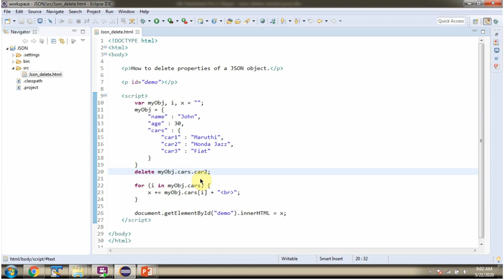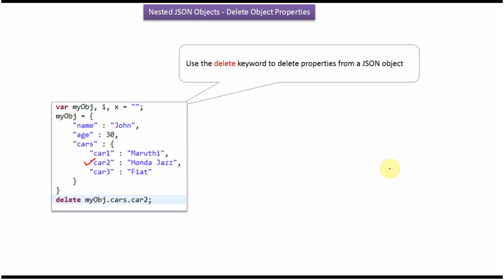How to Delete Object Properties of Nested JSON Objects? | JSON Tutorial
In this JSON tutorial, you'll learn how to delete object properties from nested JSON objects. Deleting object properties is a common task when working with JSON data, especially in scenarios where you need to remove unnecessary or outdated information.

To delete object properties from nested JSON objects, you typically follow these steps:

1. Identify the target property or properties that you want to delete.
2. Traverse through the nested JSON structure to locate the specific property.
3. Once the property is found, delete it from the JSON object.

This tutorial will cover various methods and techniques for achieving this task, including using JavaScript functions like `delete` operator, `Object.keys()`, `Object.entries()`, and `Object.values()` to iterate through the nested JSON object and remove the desired properties.

Additionally, you'll learn about potential challenges and considerations when deleting properties from nested JSON objects, such as handling nested arrays and preserving the structure of the JSON data after deletion.

By the end of this tutorial, you'll have a solid understanding of how to effectively delete object properties from nested JSON objects, empowering you to manipulate JSON data more efficiently in your applications.